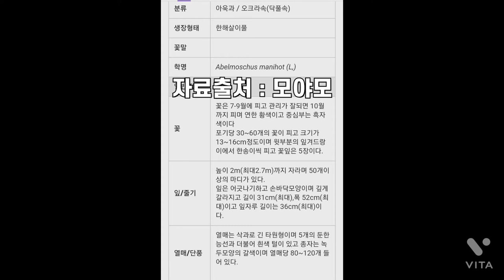금화규꽃이 활짝 피었습니다. / 텃밭정원 이야기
모종가게에서 금화규 모종 2개를 사서 심었더니
장마기간동안 쑥쑥 자라 화려한 꽃을 피어주고 있습니다.
I bought 2 goldfish seedlings at the seedling shop and planted them.
During the rainy season, it grows rapidly and produces colorful flowers.